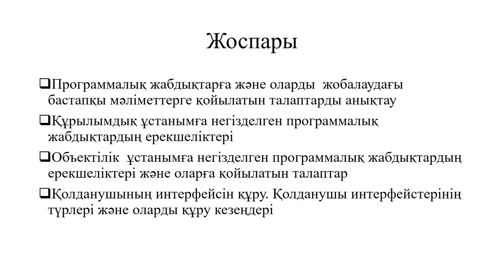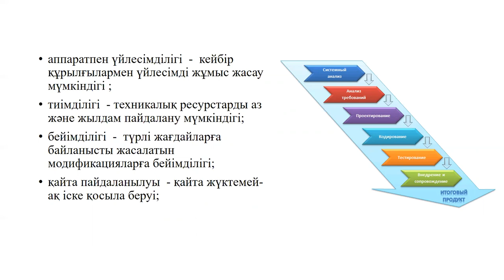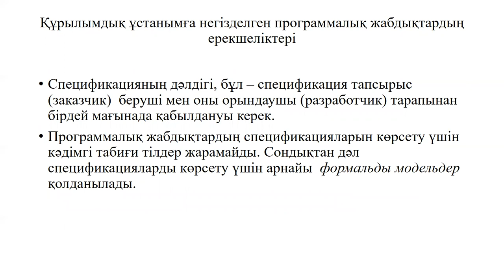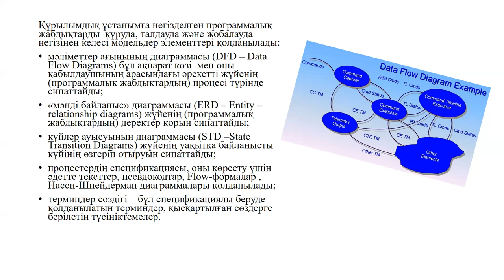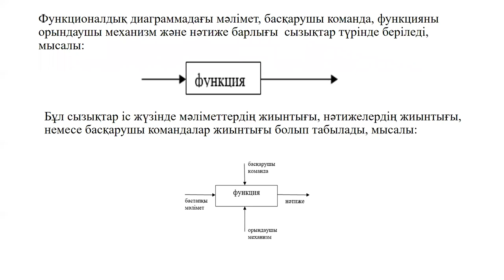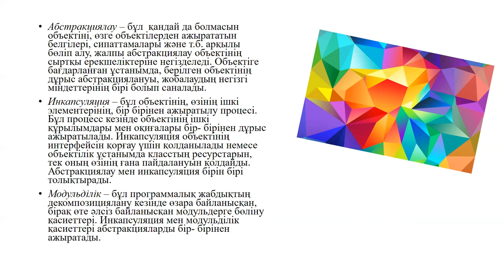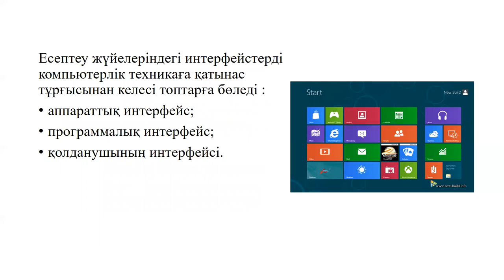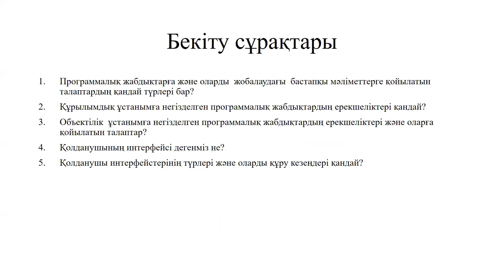Утесова Г.И. Бағд өңдеудіңқұралжабдықтары Дәріс 2